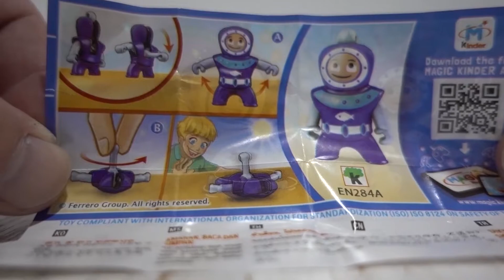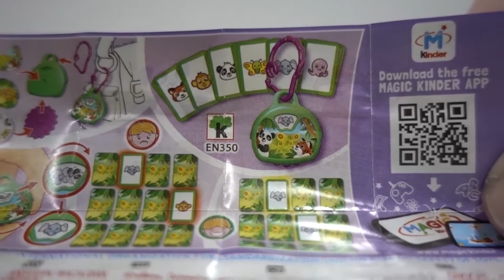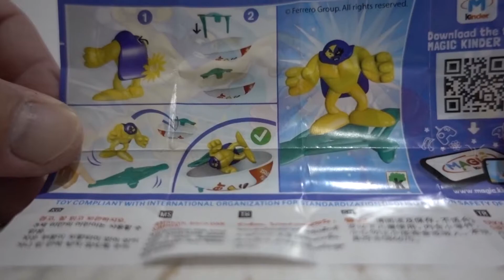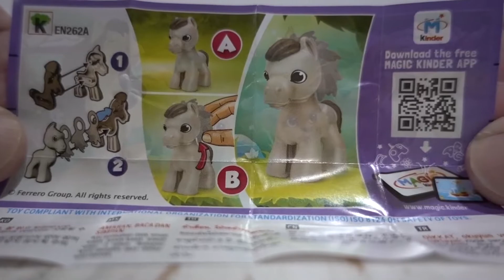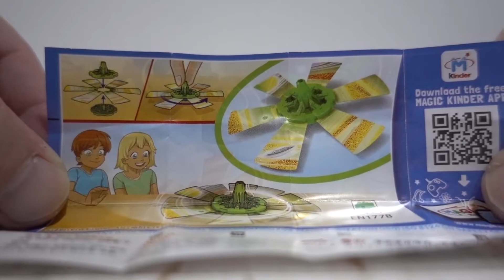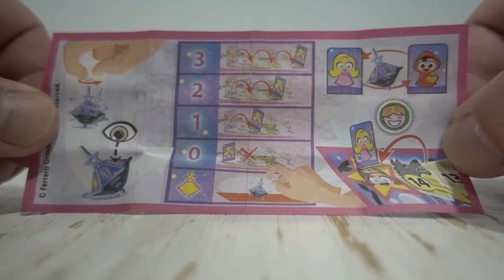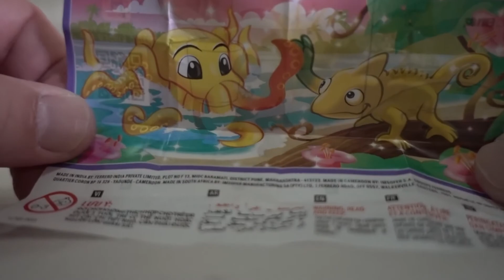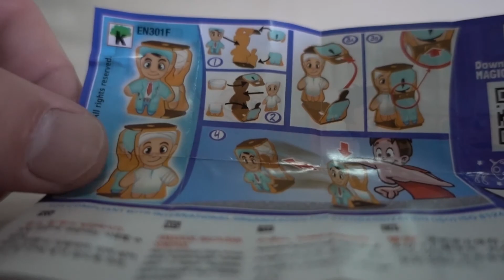8 KINDER JOY SURPRISE EGGS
8 KINDER JOY SURPRISE EGGS. We are opening a Surprise Egg every day. A lot of Surprise Eggs.